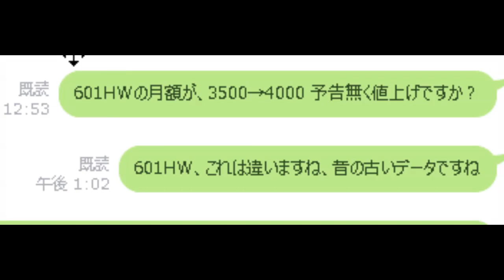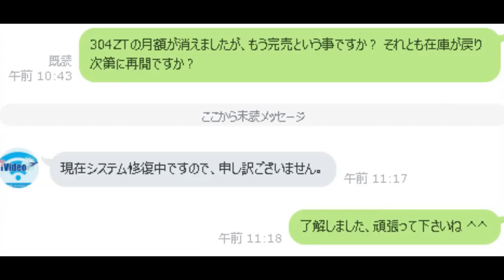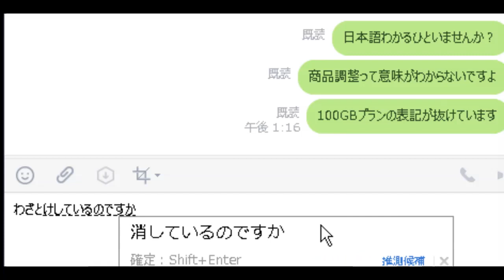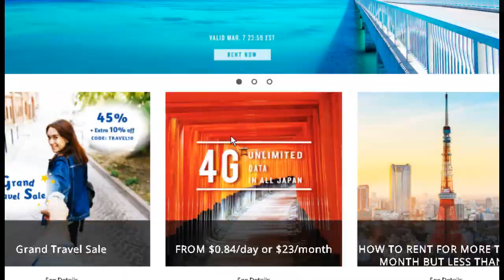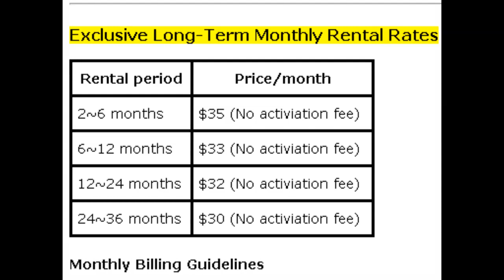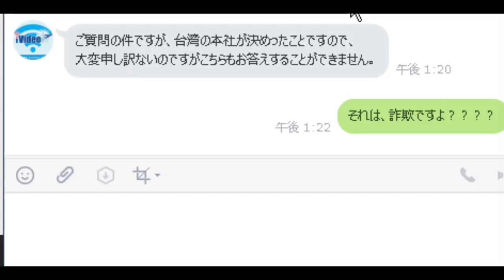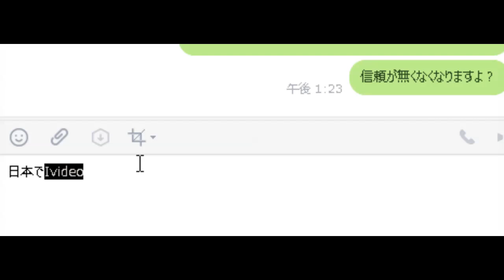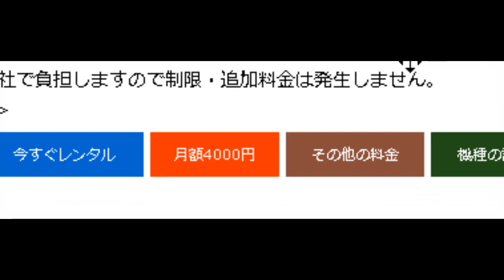iVideo 新体制で信頼崩壊か？ ついに来るべき日がやってきたか！